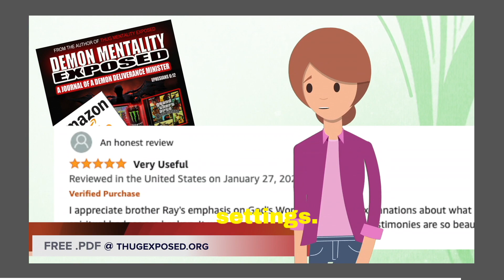SUICIDE-[DELIVERANCE-PRAYER].... Personal & For Your Loved Ones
This Powerful video will Explain the diabolical and crafty tactics of the Spirit of Suicide and How to Overcome these demons with the Power of Christ!  Through Prayer and God's Word (Holy Bible).  The session Concludes with a Powerful Demon-Delivarance Prayer by an anointed Pastor. Safeguard you and your family from the Spirit of Suicide with this anointed revelation from God's Word.
Pastor Joshua Okpara
Demons are real! They work in tandem with humanity’s free will to cause sicknesses, violence, crime, tragedies, mental illnesses, etc.. This book will give you a deep understanding of the mentality of demons through the narrative of an experienced demon deliverance minister. Rayford Johnson is a former Correctional Counselor and author of Thug Mentality Exposed who counsels and ministers healing and demon deliverance at correctional facilities, “the streets”, online, YouTube, phone prayer-line, conferences, and residential settings. Learn how to safeguard yourself and your loved ones from demonic oppression, possession, and curses through the power of Jesus Christ.
Purchase Kindle/Paperback on Amazon